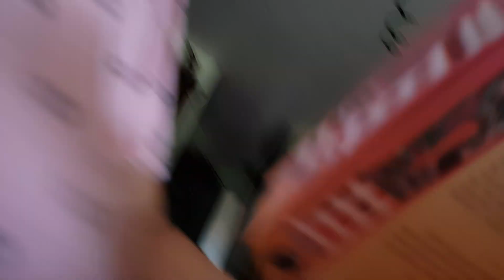Golden Oreo for being good